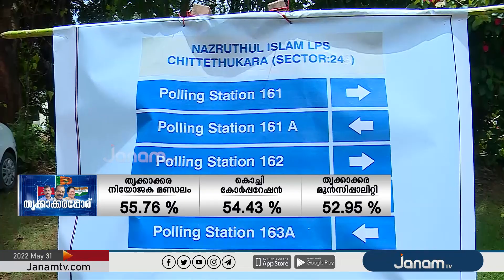കള്ളവോട്ട് ആരോപണമുയർന്ന ബൂത്തുകളിൽ കനത്ത സുരക്ഷയിൽ വോട്ടെടുപ്പ്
NEWS ANCHOR :